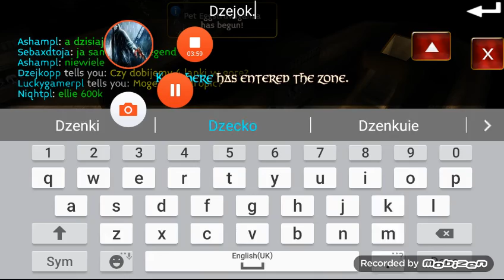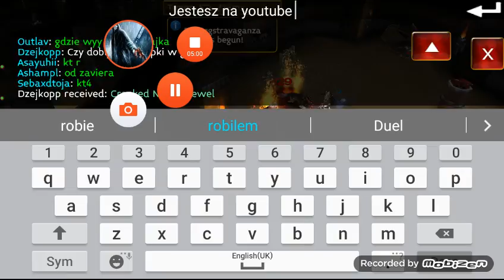Arcane legend Game play with Koxuhere. Vippl . And 4 lapki ??.